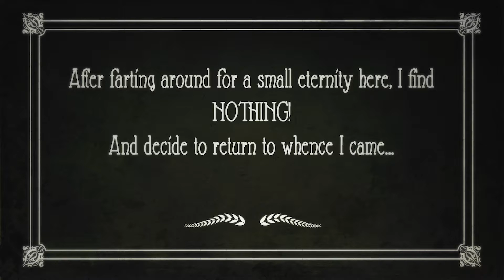Let's play Dungeon Master - Atari ST - Ep 32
A let's play of Dungeon Master from FTL on the Atari ST.